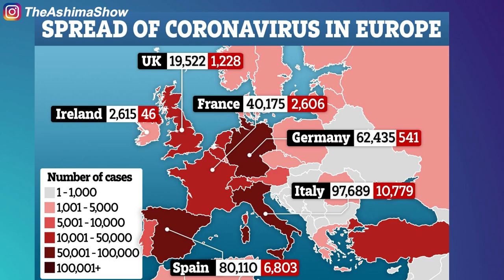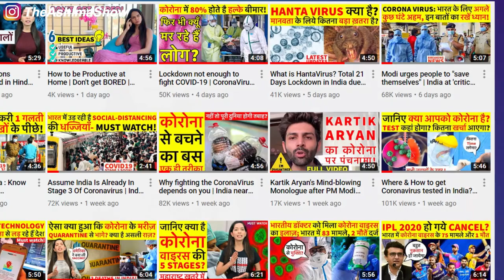Will India understand the danger of CoronaVirus? Impact of Lockdown in India due to COVID-19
This virus spread so much that leave the common public - even the ministers of the countries, the Prime ministers could not escape this virus. Canadian Prime Minister Justin Trudeau's wife was found positive, UK Prime Minister Boris Johnson was found positive with Coronavirus, Iran's vice president was found to be corona and news came only yesterday - 70-year-old Modi's friend Isreal Prime Minister Benjamin Netanyahu is also positive were found.
Unprecedented incidents are happening around the world. America, which has placed itself at the top of the developed nation category, is badly hit by Corona. More than one and a half lakhs people are infected with this virus and around 10,000 new people are joining this list daily. According to Anthony Fauci, an expert doctor of Infectious Diseases who has worked under 6 Presidents of America, George Bush, Obama to Trump, more than 1 lakh people can die in US alone.
The situation in Germany is so bad that this condition was not seen from the state finance minster Thomas Schaefer and committed suicide there. There are currently 66,000  cases in Germany. Italy, Spain, France, uk, Switzerland Study a country - the same atmosphere is there. It is not that only western, European countries are struggling with this virus. Turkey, Isreal, Korea, Pakistan, India are also slowly coming under its arrest. Despite the lock-down, all countries are seeing an increase in daily cases.